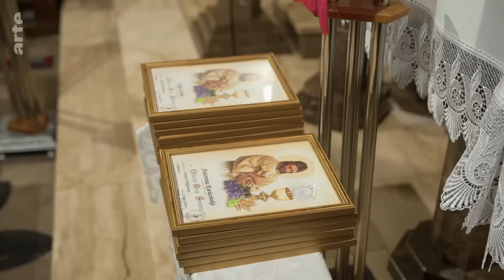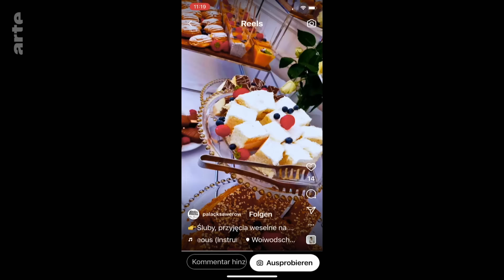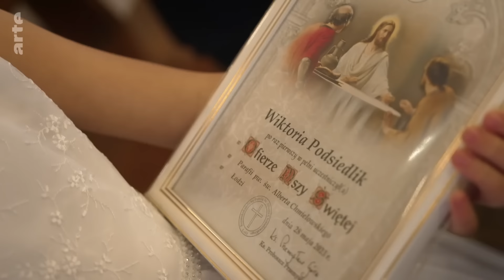Première communion en Pologne | ARTE Regards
Rediffusion disponible jusqu'au 15/04/2025
Le jour où les petits catholiques reçoivent pour la première fois le sacrement de l’eucharistie (le corps du Christ, d’après la croyance) est devenu un événement de tous les superlatifs en Pologne. Malgré l’inflation et la crise, la première communion est célébrée comme le rite religieux le plus important, avec presque autant de faste qu’un mariage. Mais il y a des différences...

Dans la voïvodie rurale de Sainte-Croix, la famille de Wiktor a une conception encore assez traditionnelle des festivités. On mange beaucoup de viande, la vodka coule à flots et l’accordéon accompagne les chansons. La veille, les mères nettoient l’église médiévale du village, repassent les nappes d’autel et arrachent les mauvaises herbes dans le cimetière. Car tout doit être impeccable, comme le rappelle la mère de Wiktor, pour les enfants, mais aussi pour le Bon Dieu.

 Changement d’ambiance : dans la ville de Lodz, la famille de Wiktoria a loué un château digne des contes de fées. Il y aura un menu à quatre plats, une animatrice pour s’occuper des enfants et des feux d’artifice de table. Dans sa robe de communion blanche, Wiktoria rayonne de bonheur et déclare se sentir comme une princesse !

 La pression sociale est immense, et pour faire bonne figure, la grande majorité des familles s’endettent. Car les frais occasionnés par une telle fête s’élèvent souvent à plusieurs fois le revenu mensuel d’un Polonais. Au point que dans l’Église, certains trouvent que c’en est trop. Dans sa paroisse de Lodz, le curé Piotr en vient presque à regretter les restrictions de la pandémie ! À cette époque pas si lointaine, les familles célébraient cette fête en petit comité. Pour lui, cette simplicité est un moyen d’orienter réellement la communion vers l’enseignement de Jésus et non vers des futilités.

Reportage (Allemagne, 2023, 33mn)